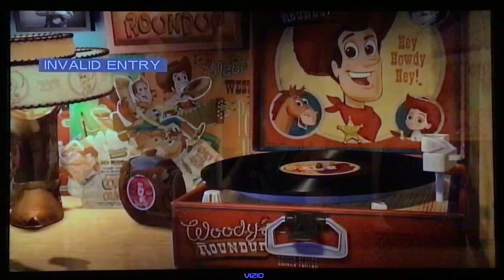Toy Story 2 1999🧔🏿‍♂️🐅🐕🐯🐺Woody Bullseye🧔🏿‍♂️💽Woody Roundup Record CD🎶DVD📀📺TV VIZIO📺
Taken From Toy Story 2 Special Edition 2005 DVD Disc 1📀📺December 4th 2005📺TV VIZIO📺